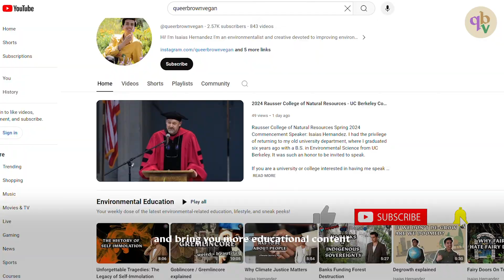Is The World Running Out Of Water?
Water is essential to life, but are we truly running out of it? . While Earth has a finite supply of water that cycles through our environment, the way we manage and use this resource is causing strain in many regions.

Key issues like over-extraction of groundwater, climate change, pollution, are impacting the availability of clean water for drinking, agriculture, and ecosystems. Did you know that many of the world's largest aquifers are being drained faster than they can naturally replenish? Or that nearly 1 in 4 people globally face high levels of water stress?

Join me as we unpack the causes behind water scarcity, discuss the regions most affected, and explore potential solutions to conserve this precious resource. Whether it’s innovations in water management or simple everyday actions, we all have a role to play in protecting our water supply for future generations.

What do you think about our current water system?